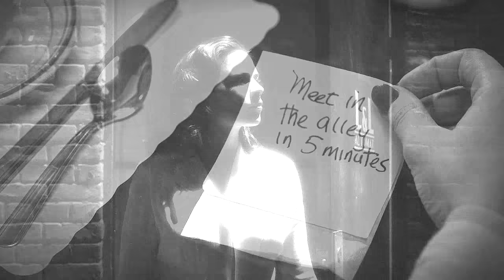Peggy and Jarvis (Friends theme song) +lyrics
TV Show: Agent Carter
Song: "I'll Be There For You" (Theme From Friends)